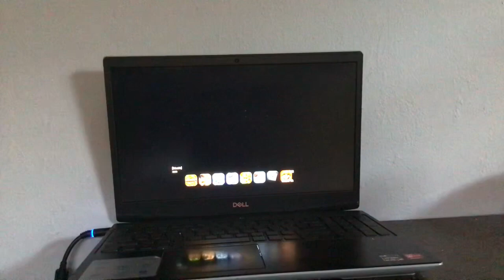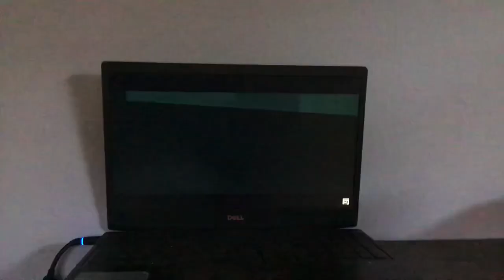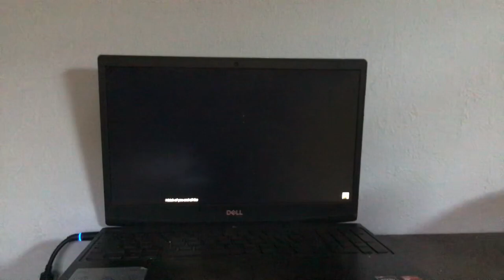Jeffvix Movie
Movie